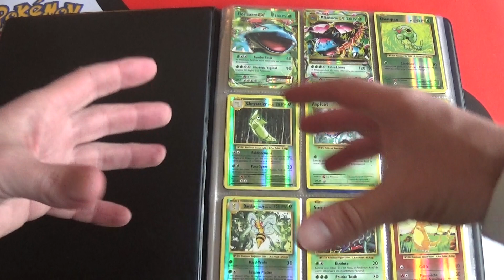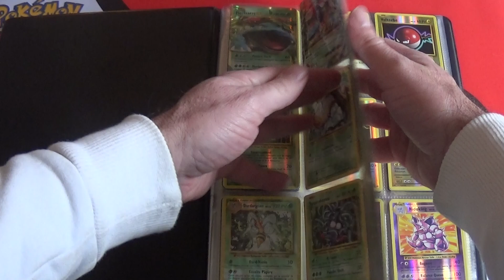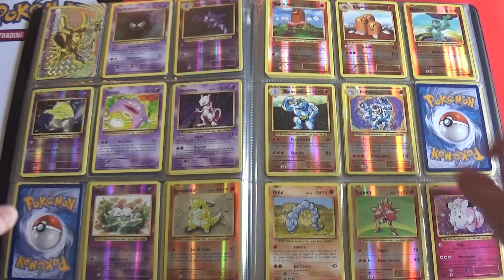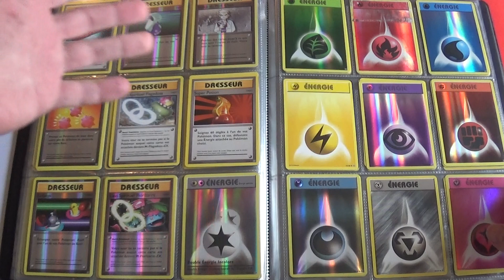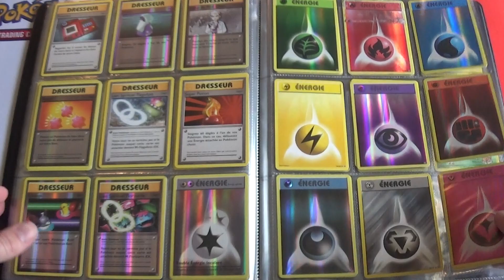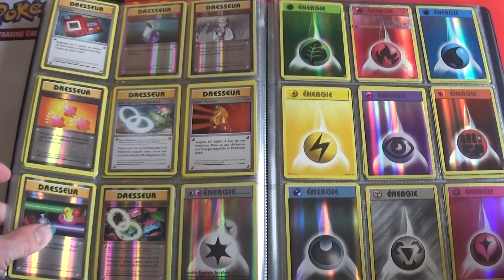Tuto de cartes Pokemon de l'édition XY Evolutions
Je vous présente l'édition de cartes Pokémon XY Evolutions, dont la sortie était le 16 septembre 2016 !

Retrouvez une grande majorité des cartes de l'édition !